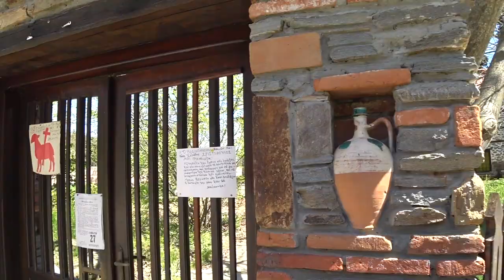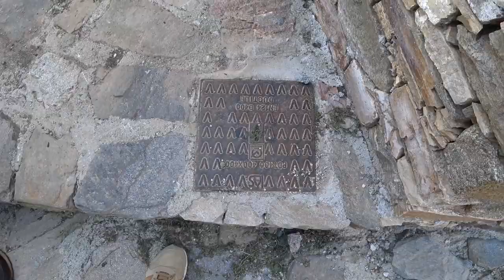Афонский дневник 6.